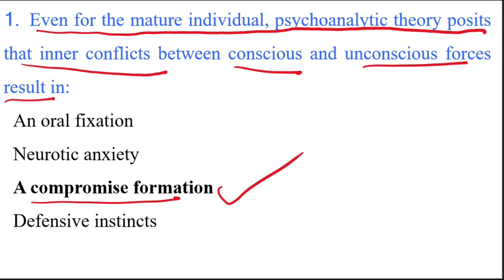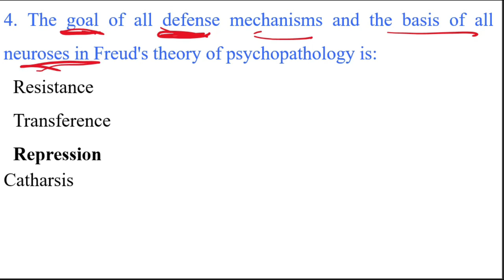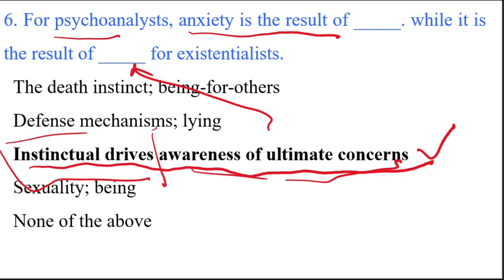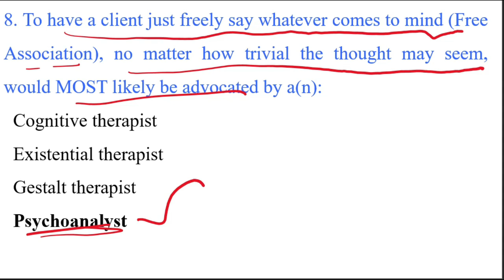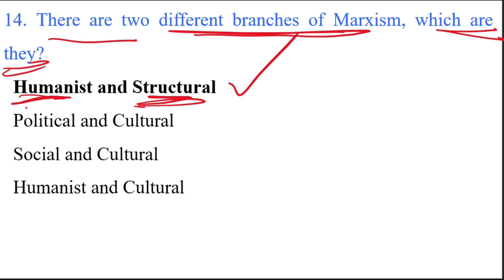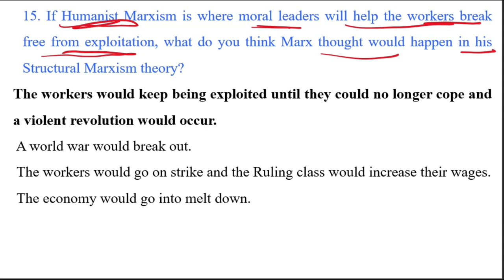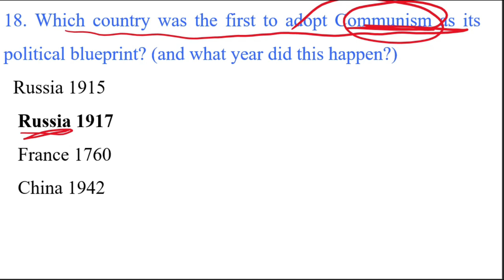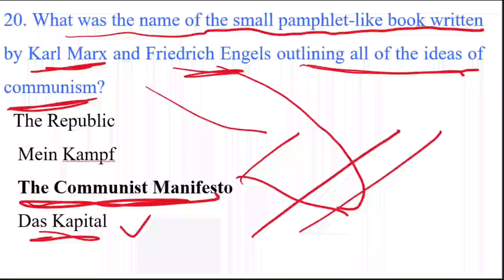Literary Criticism Revision 3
TYBA